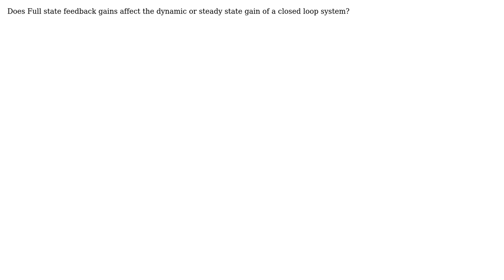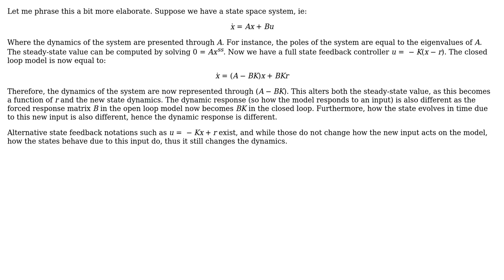Engineering: Full state feedback of a closed loop system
With thanks & praise to God, and with thanks to the many people who have made this project possible! You are responsible for your own actions.